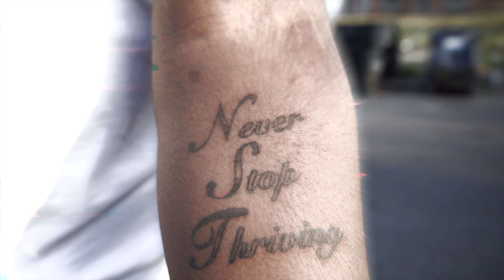GMO Dior - Letters from the Barracks(Official Music Video)